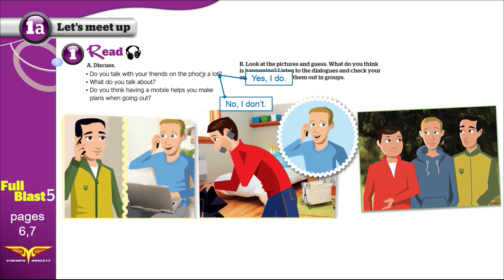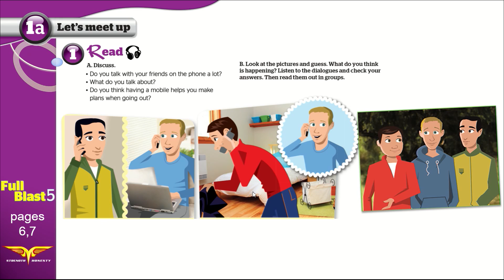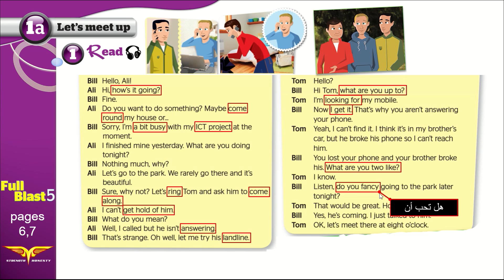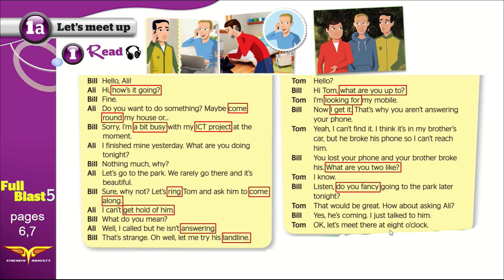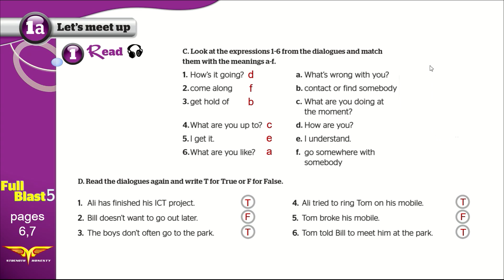Full blast5 module 1a 1 Read انجليزي ثالث متوسط الفصل الدراسي الأول